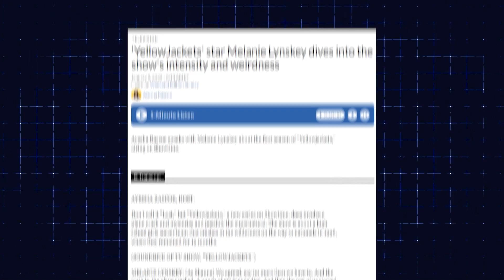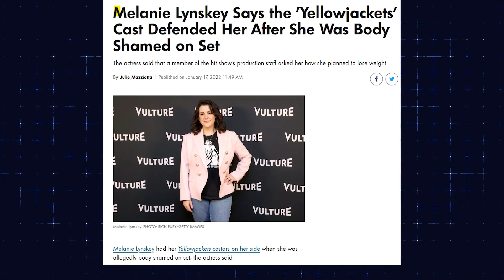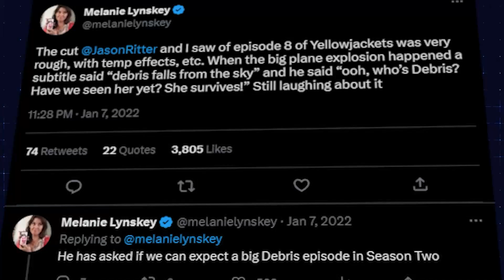Melanie Lynskey's Most EMBARRASSING Secrets Revealed..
Welcome back to Show Scope, today on the channel we're going to be talking about Melanie Lynskey's Most EMBARRASSING Secrets Revealed, if you're excited to learn more about this then make sure you watch the whole way through because you don't want to miss the details we have for you!